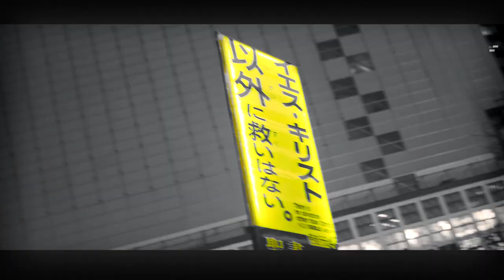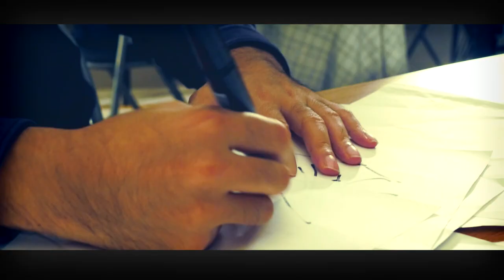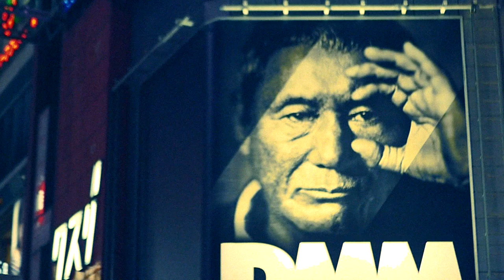【短編映画】東京に潜む社会の闇！振り返るな！映画「東京怪物大作戦」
まで！

スピリット祭り改めてありがとうございました！

こちら先日アップしたバージョンに半日がかりで未公開カットをいくつも加え磨きをかけた真の最終版になります(*^^*)

(シネマッツン33にアップされてるのと同じ内容です)

先日アップしたものが編集が間に合いきらず完全に満足いけるものでなかったので改めてこちらのチャンネルでも本編➕続編予告ロングversionを載せることにしました

これで本当に完成です

改めてこの作品にかかわっていただいた全ての方に感謝いたします！

一度見た方もそうでない方も楽しめるものになってると思うので

是非是非作品をお楽しみください(^o^)/

脚本撮影監督編集
シネマッツン

撮影補助
田島幸

製作
山田小龍

協力
アンシーズ合同会社

ロケ協力
麗タレントプロモーション事務所

佐藤大/松川貴則/ジョウスター/シネマッツン/蜜咲ばぅ/阿部美穂/マサミン/森川愛

闇の会社員をやっていただいた全ての方

大いなる感謝です！( ´△｀)